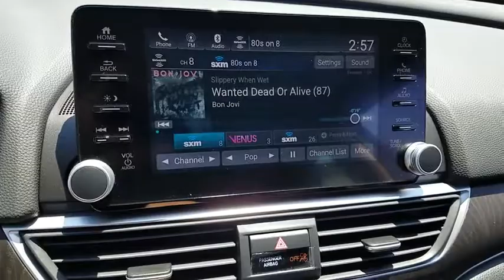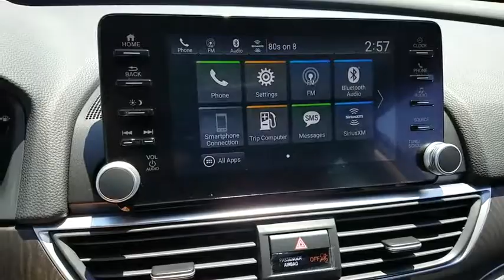2018 HONDA ACCORD Henderson, Las Vegas, Laughlin, St George, Flagstaff, AZ H182037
Crystal Black Pearl [LISTING TYPE] 2018 HONDA ACCORD available in Henderson, Arizona at Findlay Honda Henderson. Servicing the Las Vegas, Laughlin, St George, Flagstaff, AZ area.

Heated Leather Seats, Sunroof, Alloy Wheels, Turbo, Back-Up Camera. Crystal Black Pearl exterior and Black interior, EX-L trim. FUEL EFFICIENT 38 MPG Hwy/30 MPG City! Warranty 5 yrs/60k Miles - Drivetrain Warranty; AND MORE!br /br /KEY FEATURES INCLUDEbr /Leather Seats, Sunroof, Heated Driver Seat, Back-Up Camera, Turbocharged MP3 Player, Keyless Entry, Steering Wheel Controls, Child Safety Locks, Heated Mirrors. Honda EX-L with Crystal Black Pearl exterior and Black interior features a 4 Cylinder Engine with 192 HP at 5500 RPM*. br /br /EXPERTS ARE SAYINGbr /Edmunds.com's review says The Accord has a lot of strengths on the road. The drivetrain responds quickly and provides sufficient power. The car corners well, sticking to the road with no drama, and the brakes feel natural and strong.. Great Gas Mileage: 38 MPG Hwy. br /br /Horsepower calculations based on trim engine configuration. Fuel economy calculations based on original manufacturer data for trim engine configuration. Please confirm the accuracy of the included equipment by calling us prior to purchase. br /